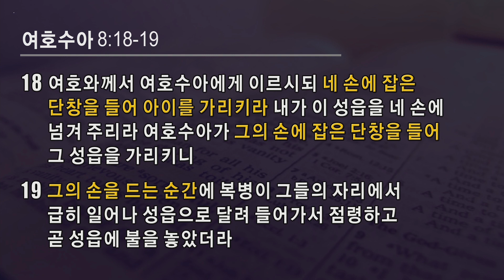11월 8일 주일설교: 실패로 끝날 수 없는 인생입니다 (노창수 담임목사)